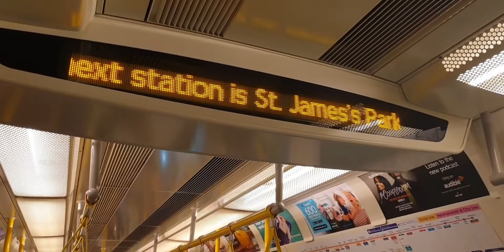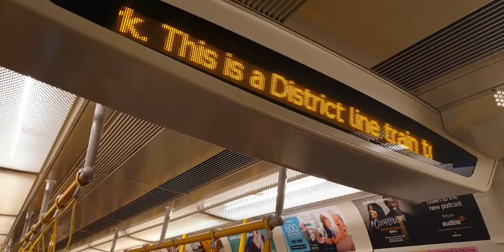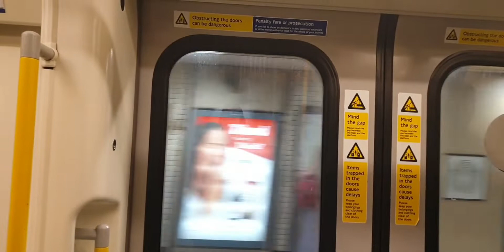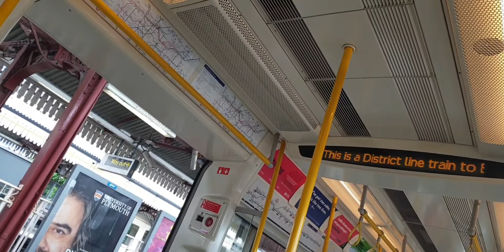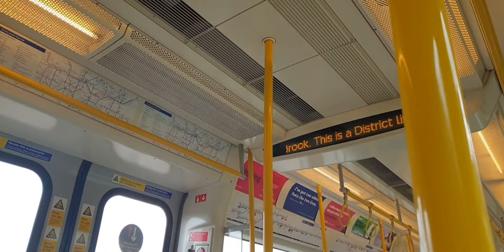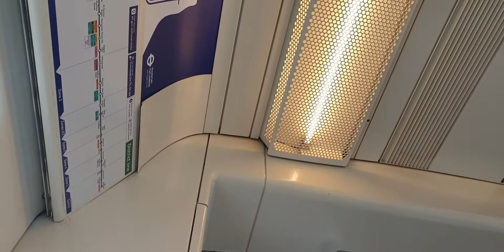Journey on the District line Westminster Abbey House of Parliament Ealing Broadway.